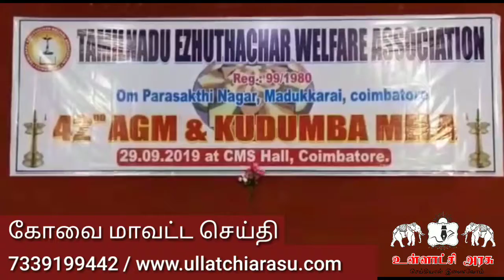தமிழகத்தில் வாழும் எழுத்தச்சர் சமூக மக்களை பிற்படுத்தப்பட்டோர் பிரிவில் சேர்க்க கோரிக்கை